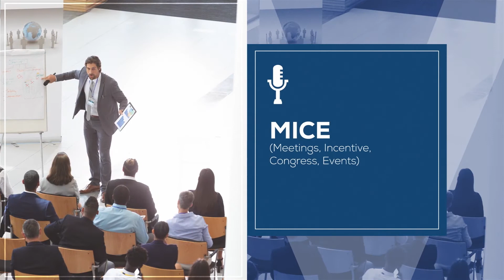adonis.com Services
We offer first class services to people who would like to major parts of Istanbul during their stay by managing their transportation arrangements.

Recently, we have expanded our fleet to various categories in order to fit everyone’s needs. Vehicles such as Mercedes Sprinter and Vito or Vokswagen Crafter are available.